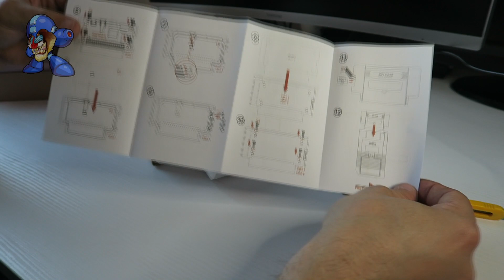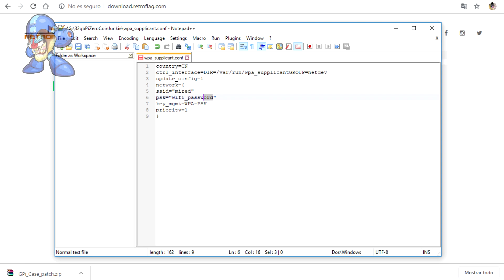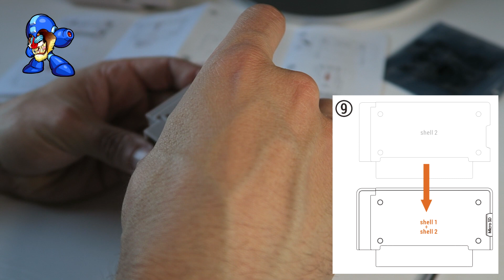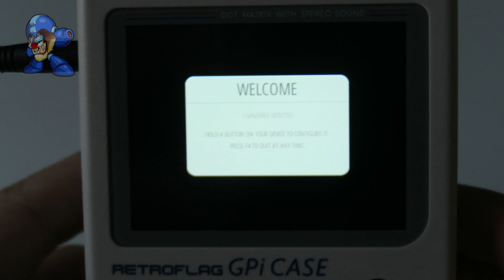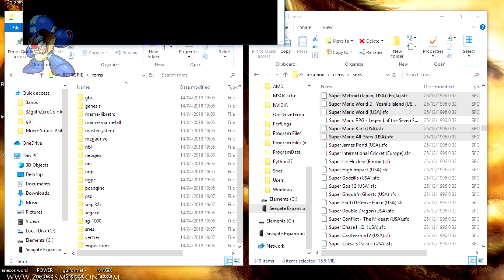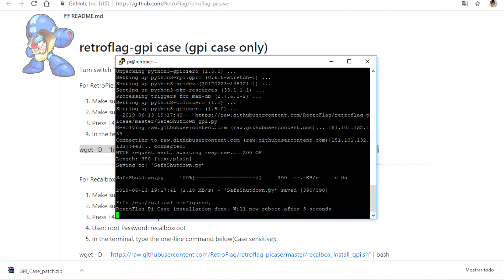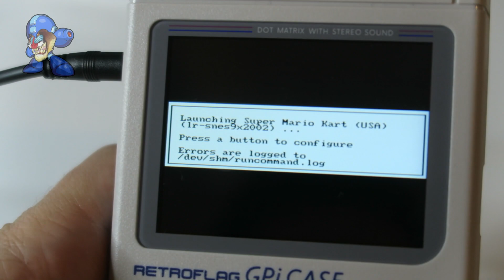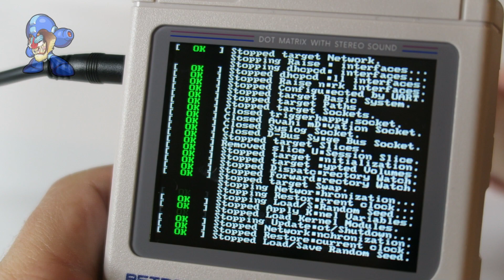🔍Retroflag GPi Case ➧ Unboxing, Configuración, Retropie y Primeras Impresiones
RETO: 100 likes y me pondré a crear una imágen preconfigurada
con juegos para Raspberry Pi Zero con su GPi Case

Hoy os traigo la mejor carcasa que ha hecho Retroflag hasta la fecha, se trata de la GPi Case e imita la estética de la primera versión DMG-01. Salió a la venta el 12 de junio a 69.99$, pero en tandas pequeñas que se agotan nada más salir. Mi consejo es que no acudas a la especulación, porque tendrás tu oportunidad. Concretamente en el vídeo os hago una pequeña introducción a esta carcasa y luego toco los siguientes puntos:

    1. Unboxing ➜ 6:10
    2. Preparar la Tarjeta MicroSD ➜ 8:29
    3. Insertar la Raspberry Pi Zero en la GPi Case ➜ 11:49
    4. Arrancando la GPi Case ➜ 14:56
    5. Insertar Roms ➜ 19:24
    6. Configurando el Safe Shutdown y Reset Shutdown ➜ 20:29
    7. Probando la Jugabilidad ➜ 22:56
    8. Primeras impresiones ➜ 30:18

Actualmente se pueden conseguir en:
🔹Amazon USA ➜

Si te ha gustado el vídeo por favor dale 💖 LIKE (o 💔)
y compártelo entre tus amistades. Y si todavía no estás
suscrito, te invito que lo hagas para que no te pierdas
mis nuevos vídeos relacionados con el mundo Retrogaming!

🖱 Enlaces sugeridos en el vídeo ⌨️
🔹Raspberry Pi Zero ➜

Un fuerte abrazo para tod@s!!!

🕹Compras RETROGAMING 🎮
🔹Raspberry Pi 4 ➜
🔹Raspberry Pi 3 ➜
🔹Cargadroes para Raspberry ➜
🔹Tarjetas MicroSD ➜
🔹Mars Gaming ArcadeStic ➜ k

📚 Libros RECOMENDADOS 📖
🔹Continue Play?
🔹Megadrive Legneds ➜
🔹Super Nintendo Legneds ➜
🔹Console Wars ➜
🔹Amstrad Eterno ➜
🔹Super Mario Bros ➜